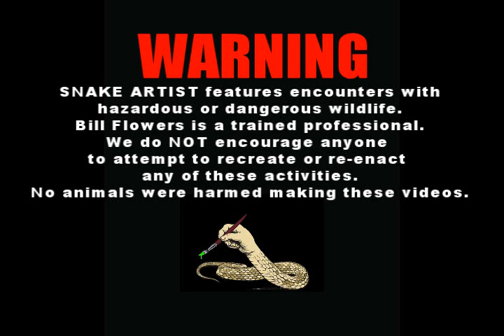Live Alligator Drawing - Artist gets in the water for some up close sketching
Getting in the water for a up close sketch of the American alligator.